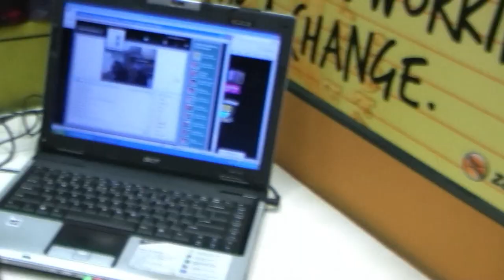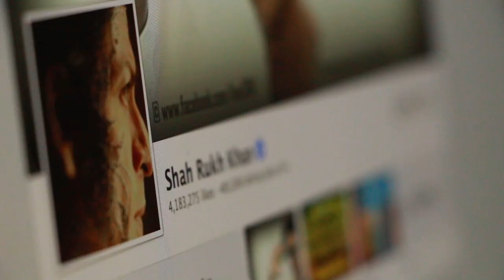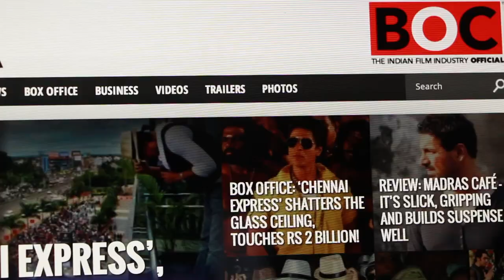JTD Media Sizzle Reel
Corporate presentation AV - JTD Media
4:17 minutes

NOTE: Only for private screening.